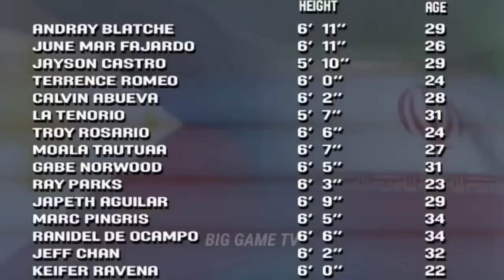2023 TUNE UP GAME NAGKAINITAN! ANDRAY BLATCHE PINAGLARO! | Gilas Pilipinas vs Iran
Keywords;
PBA 2022
PBA LIVE
IRAN
ANDRAY BLATCHE
TERRENCE ROMEO
PHILIPPINES
PBA
PBA 2021
PBA TODAY
PBA LIVE
2021 PBA PHILIPPINE CUP
PBA ASARAN
PBA ASARAN MOMENTS
PBA SUNTUKAN
PBA SAPAKAN
PBA PIKUNAN
PBA RAMBULAN
PBA BRAWL
PBA SCUFFLE
PBA KANTYAWAN
PBA FIGHT
PBA RUMBLE
PBA BLOOPERS
PBA FINALS
GILAS
FIBA
FIBA LIVE
FIBA HIGHLIGHTS
FIBA REPLAY
PHILIPPINES
DOMINICAN REPUBLIC
GILAS PILIPINAS
KAI SOTTO
ANGE KOUAME
ANGELO KOUAME
SERBIA
FIBA 2023
KAI SOTTO
JAYLEN GREEN
THIRDY RAVENA
GILAS PILIPINAS
PHILIPPINES
ALAB PILIPINAS
MIGHTY SPORTS
TERRENCE ROMEO
TERRENCE ROMEO STORY
HAMADY NDIAYE
RENALDO BALKMAN
JAPETH AGUILAR
SMART GILAS
GILAS PILIPINAS
JAMES YAP
MARK CAGUIOA
JAYSON CASTRO
JAMES YAP
Mighty Sports vs Al Riyadi
Lamar Odom
TRENDING
BLOOPERS
BRAWL
FIGHT
RUMBLE
SUNTUKAN
SAPAKAN
RAMBULAN
BOXING
FLOP
ACTING
ARTE
PIKUNAN
LUTO
BASTOS JAM
SLAM DUNK
CRIME
INCIDENT
WINDMILL
TOMAHAWK
DANCE
DANCING
PBA PLAYER
FUNNY MOMENTS
FUNNY VIDEOS
FUNNY
FUNNIEST
FULL GAME HIGHLIGHTS
LATEST
LATEST GAME
NEW
NEW VIDEOS
NEW GAME
NEW HIGHLIGHTS
NEW IMPORT
NEW IMPORTS
NEW ROOKIES
BAGONG LARO
BAGONG IMPORT
BAGONG PLAYER
BAGO
LATEST HIGHLIGHTS
PLAYER HIGHLIGHTS
GILAS PILIPINAS
ALAB PILIPINAS
MIGHTY SPORTS
THEME SONG
KEVIN FERRER GILAS
3X3
ALAB NG PUSO
MPBL
MVP
MYTHICAL
DEFENSIVE PLAYER
REBOUND
AWARDING
CONTROVERSIAL
CONTROVERSY
WALK OUT
PBA TEAM
ALASKA ACES
BARANGAY GINEBRA SAN MIGUEL
GINEBRA
NSD
NEVER SAY DIE
CROWD
FANS
REACTION
SAN MIGUEL BEERMEN
SMB
MAGNOLIA HOTSHOTS
PUREFOODS
SAN MIG COFFEE
BMEG
STAR HOTSHOTS
ROS
TNT
MERALCO BOLTS
SHELL
TANDUAY
CONEY ISLAND
BARAKO BULL
FORMULA SHELL
ANEJO
RED BULL
STA LUCIA
FINALS
SEMIFINALS
QUARTERFINALS
THROWBACK
CLASSIC
PBA CLASSIC
ALVIN PATRIMONIO
SONNY JAWORSKI
ROBERT JAWORSKI
RAMON FERNANDEZ
JAMES YAP
FLOYD MAYWEATHER
MICHAEL JORDAN
VERNON MACKLIN
OBSTACLE
CHALLENGE
ISOLATION
OFFENSE
DEFENSE
MANILA
VISIT
DANNY ILDEFONSO
TERRENCE JONES
SCOTTIE THOMPSON
CHRIS MCCOLLOUGH
ARWIND SANTOS
JIMMY SANTOS
REYNALDO BALKMAN
MARLOU AQUINO
ERIC MENK
RUDY HATFIELD
BENJIE PARAS
CELEBRITY
BUHAY
CELEBRITIES
GUEST
DANNY SEIGLE
ALI PEEK
WILLIE MILLER
JOJO LASTIMOSA
JUNE MAR FAJARDO
LA TENORIO
STANLEY PRINGLE
JAYSON CASTRO
ATOY CO
THE FAST AND THE FURIOUS
DYNAMIC DUO
PINOY SAKURAGI
BIG GAME
A MAN WITH A MILLION MOVES
EJ FEIHL
GREG SLAUGHTER
CALVIN ABUEVA
IAN SANGALANG
JUSTIN BROWNLEE
MARQUS BLAKELY
DENZEL BOWLES
TERRENCE ROMEO
VINCE HIZON
CHRIS ELLIS
RICCI RIVERO
ALLAN CAIDIC
MARK CAGUIOA
MARC PINGRIS
JOHNNY ABARRIENTOS
JAYJAY HELTERBRAND
JIMMY ALAPAG
CHAMPION
ONE SPORTS
TV5
FINALS MVP
PJ SIMON
TOP GAME
BEST GAME
BEST MOMENTS
BEST CROWD REACTION
LOUD CROWD
LOUDEST FANS
ARGENTINA
WORLD CUP
PBA LATEST 2023
PBA 2023
PBA OPENING
MANILA CLASICO
TERRENCE ROMEO
CALVIN ABUEVA
PAUL LEE
ARWIND SANTOS
TERRENCE JONES
MARK CAGUIOA
JAPETH AGUILAR
PBA NEWS
PBA UPDATES
PBA OPENING 2023
PBA ROOKIES
PBA DRAFT
PBA AWAY